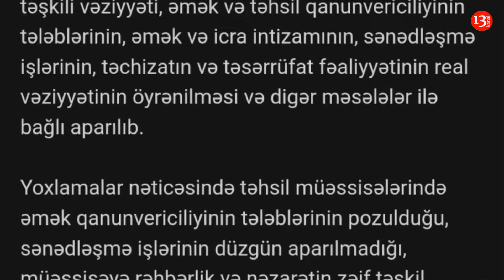Vəzifə səlahiyyətlərindən sui-istifadə edən məmur İŞDƏN QOVULDU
Gəncə-Daşkəsən Regional Təhsil İdarəsi tərəfindən bir sıra təhsil müəssisələrində yoxlama və monitorinqlər aparılıb.Təhsil idarəsindən verilən məlumata görə yoxlama və monitorinqlər əsasən təhsil müəssisələrində təlim-tərbiyə prosesinin təşkili, tədris-pedaqoji və metodiki sənədlərlə işin təşkili vəziyyəti, əmək və təhsil qanunvericiliyinin tələblərinin, əmək və icra intizamının, sənədləşmə işlərinin, təchizatın və təsərrüfat fəaliyyətinin real vəziyyətinin öyrənilməsi və digər məsələlər ilə bağlı aparılıb.
Yoxlamalar nəticəsində təhsil müəssisələrində əmək qanunvericiliyinin tələblərinin pozulduğu, sənədləşmə işlərinin düzgün aparılmadığı, müəssisəyə rəhbərlik və nəzarətin zəif təşkil olunduğu, mövcud qanunvericiliyin tələblərinin kobud şəkildə pozulduğu, digər nöqsan və çatışmazlıqlara yol verildiyi aşkar edilib.
Aşkar edilmiş nöqsanlara əsasən, müəssisəyə rəhbərlik və nəzarətdə ciddi nöqsanlara yol verdiyinə, vəzifə səlahiyyətlərindən sui-istifadə etdiyinə, əmək müqaviləsi üzrə öhdəlikləri və vəzifə funksiyalarını yerinə yetirmədiyinə görə Gəncə şəhər 52 saylı körpələr evi - uşaq bağçasının müdiri Məktəbəqədər və Ümumi Təhsil üzrə Dövlət Agentliyinin müvafiq əmrinə əsasən tutduğu vəzifədən azad edilib. Eyni zamanda
yoxlama və monitorinqlər sistemli və ardıcıl şəkildə davam etdiyi bildirilir